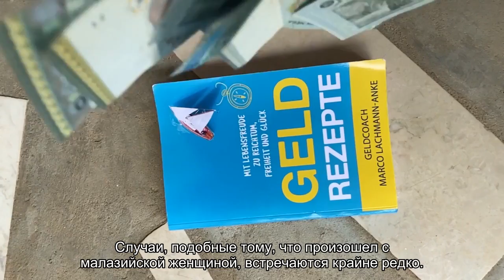Медицинский отчет: женщина проглотила рыбную кость, и та застряла в мышцах шеи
Согласно новому отчету, малазийская женщина случайно проглотила рыбную кость – это быстро привело к сильной боли в области шеи. Оказалось, что кость проткнула горло и вошла в мышцы шеи.